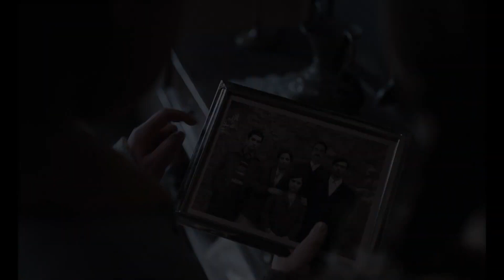L’Home Dels Nassos Tráiler Oficial Español (2024)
Fecha de estreno: 19 de enero solo en cines.
Protagonizada por: Maria Molins, Pablo Derqui, Pep Munné
Dirigido por: Abigail Schaaff

Durante varias décadas los niños catalanes han sido asustados por sus mayores con la historia de “el hombre de las narices”, un ser mitológico que se lleva a los pequeños que no obedecen y no realizan sus tareas. La película L'home dels nassos (Abigail Schaaff) está ambientada en las décadas de los años treinta y sesenta y cuenta la historia de esta leyenda popular catalana. La película está protagonizada por Mercè Llorens, Pep Munné, Maria Molins, Jeannine Mestre, Jorge Motos, Berner Maynes y Malcolm McCarthy.

¡KIWI es el destino definitivo para todos los entusiastas de películas y series! Te ofrecemos los últimos y más emocionantes tráilers y clips de películas. Ya sea que te gusten los thrillers llenos de acción, las comedias románticas o los dramas desgarradores, ¡tenemos lo que buscas!